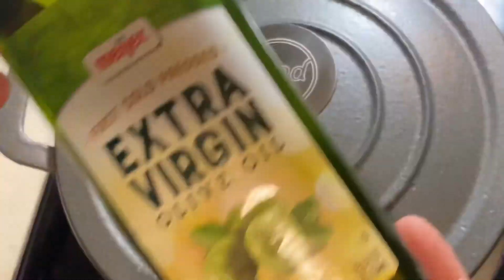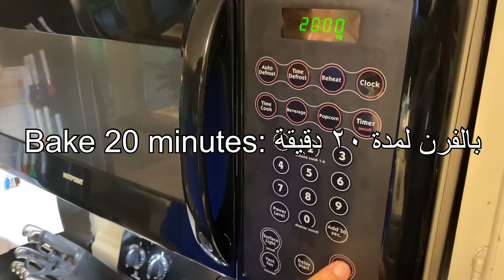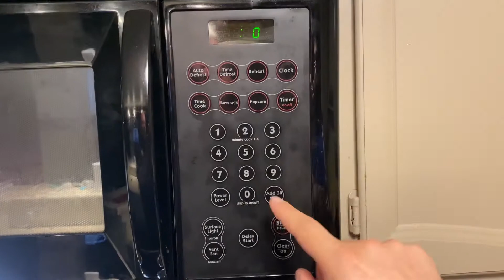Okra with Beef: بامية باللحمة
Ingredients:

2 tbsp Olive Oil
1 lb pound ground beef
2x 24 oz frozen okra
2 tbsp minced garlic
1 can diced tomatoes
1 can tomato sauce
1 tbsp salt
black pepper
1 tbsp mixed spices
1 tbsp coriander ground
1/2 tbsp cumin
add cooked ground beef
1 cup chopped cilantro
مكونات:

2 ملعقة كبيرة زيت زيتون
لحم بقر
2x 24 أوقية بامية مجمدة
2 ملعقة كبيرة ثوم مفروم
1 علبة مكعبات طماطم
1 علبة صلصة طماطم
1 ملعقة كبيرة ملح
فلفل اسود
1 ملعقة كبيرة بهارات مشكلة
1 ملعقة كبيرة كزبرة مطحونة
1/2 ملعقة كبيرة كمون
يضاف اللحم المفروم المطبوخ
1 كوب كزبرة مقطعة